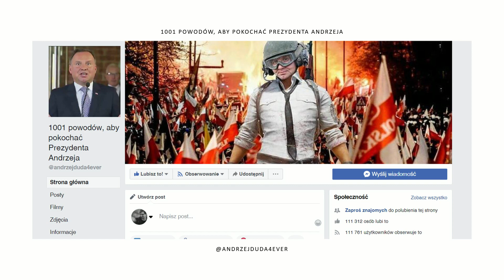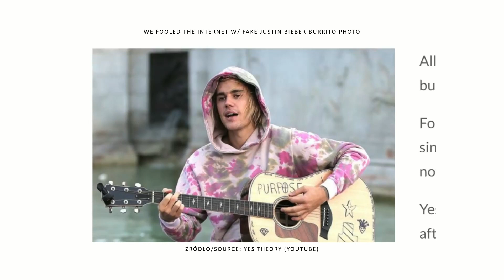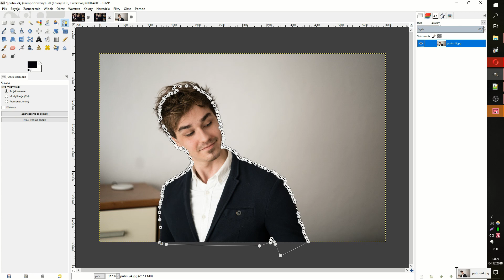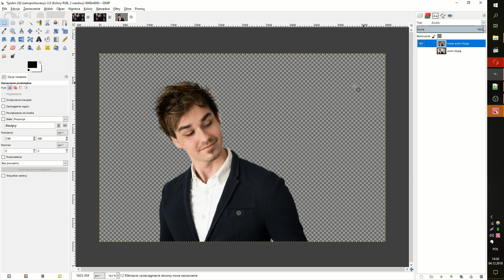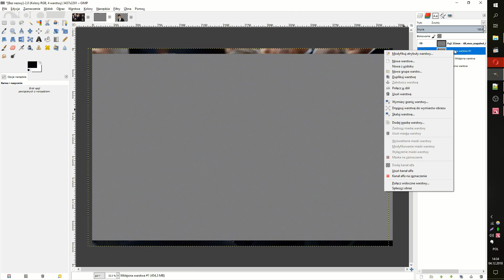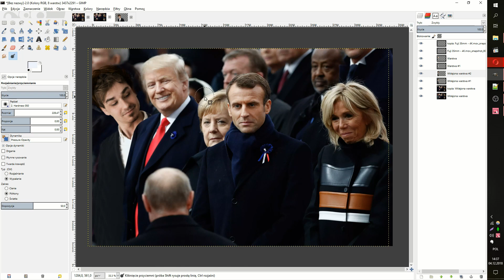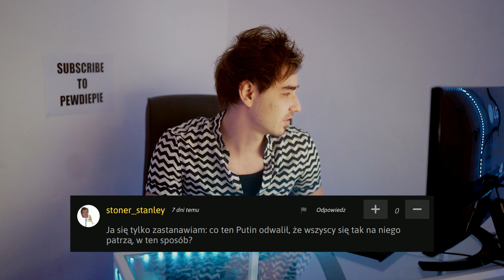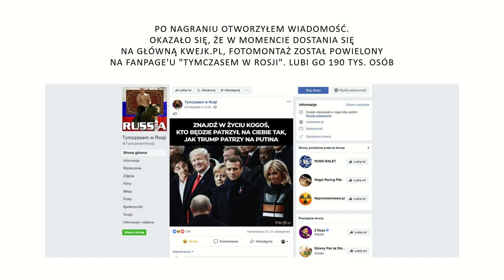Historia o tym, jak wkleiłem się do zdjęcia z Donaldem Trumpem.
Historia pełna wzlotów i upadków. Plan, który nie miał się udać... Ale ostatecznie - Moje zdjęcie z najważniejszymi politykami na świecie zobaczyło od 200 do 400 tys. osób! Prezydent Donald Trump, Vladimir Putin, Emmanuel Macron, ANDRZEJ DUDA i ja, Jonasz Olszewski! Czy ktoś się w ogóle zorientował, że NIE JESTEM POLITYKIEM? I jak w ogóle zrobić taki fotomontaż?

Miejsca na jakich znalazł się fotomontaż (o których wiem):
- Kwejk.pl
- Memy.pl
- Besty.pl
- Facebook "Tymczasem w Rosji"